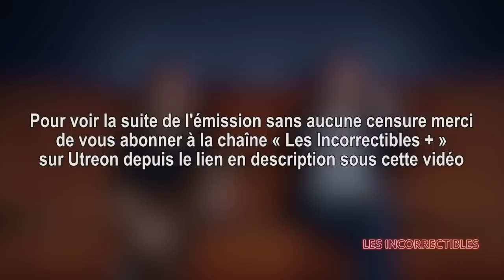Laurent Firode : "On n'est absolument plus en démocratie, on est en oligarchie !"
Laurent Firode, réalisateur du film « Le Monde d’après », est l'invité d'Éric Morillot.

 • Réalisateur : Maxime Angotti